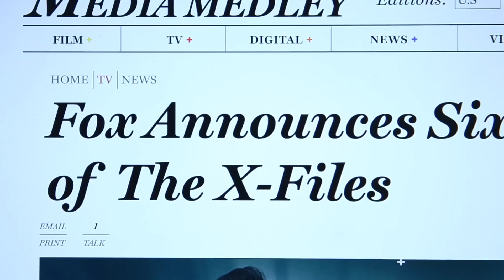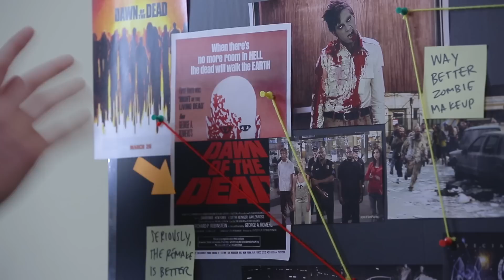I Want To Believe… In A Good X-Files Reboot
Please, don't get our hopes up again.

cast:
Siobhan Thompson
Pat Cassels
Zac Oyama
Grant O'Brien
Michael Schaubach
Evan Watkins
Andrew Mallonee

crew:
Director - Michael Schaubach
Producer - Nick Sala
Cinematography - Skyler Rousselet
Writer - Pat Cassels
Production Coordinator - Doug DeLuca
Art Director - Elaine Carey
HMU - Alex French
First Assistant Camera - Tomm Jacobsen
B Camera Operator - Erik Sandoval
Gaffer - Jonny Strellman
Key Grip - Sam Mosco
Sound Mixer - Steven Edgar
Post Production Supervisor - Ashley Ruben
Post Production Manager - Evan Watkins
Assistant Production Accountant - Giles Moffett
Second Assistant Production Accountant - Chetera Bell
Intern - Alec Khan, Grace Earley